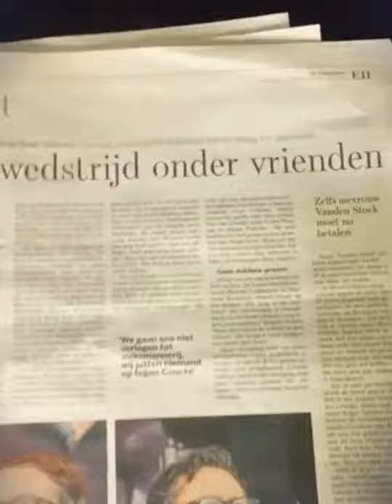Didier Eribon De Standaard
In Terug naar Reims keert Didier Eribon, nadat zijn vader is overleden, terug naar zijn geboortestad Reims, waar hij de Franse arbeiderswereld herontdekt die hij dertig jaar eerder achter zich had gelaten. Samen met zijn moeder bekijkt hij foto’s van vroeger – dit is het startpunt van dit boek. Eribon duikt in zijn eigen geschiedenis en in die van zijn familie, en gaat na hoe het klassensysteem hun levensloop heeft beïnvloed en nog steeds beïnvloedt.